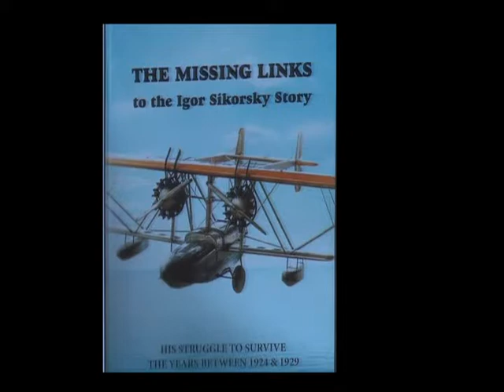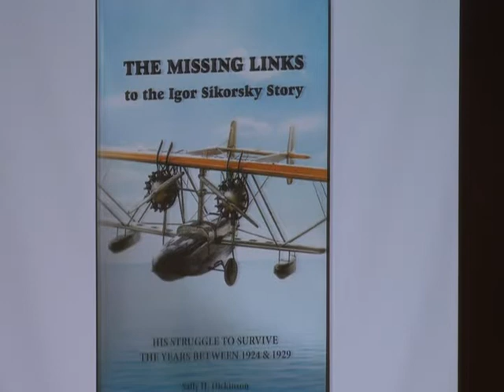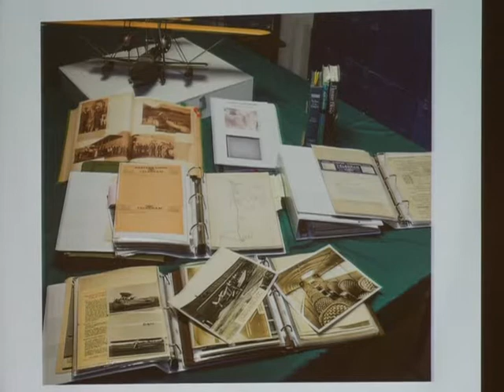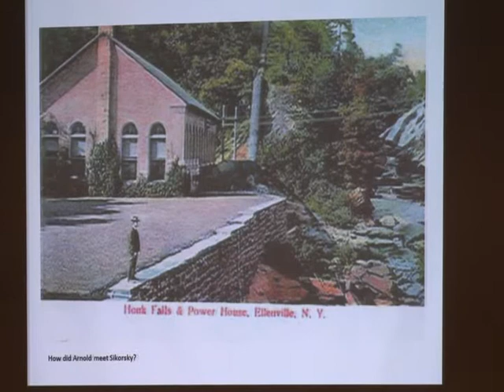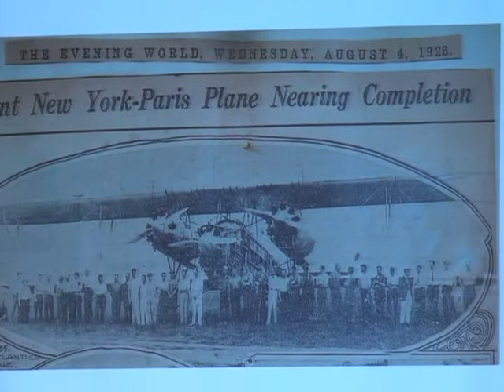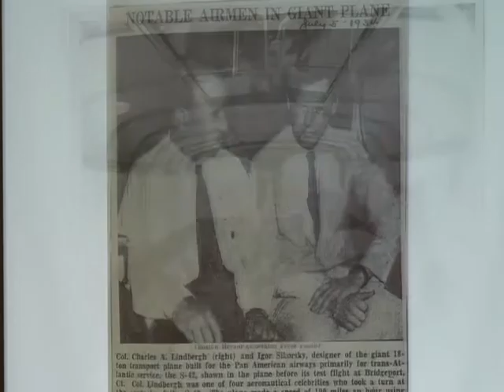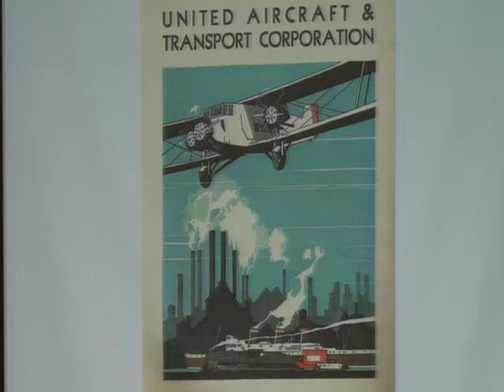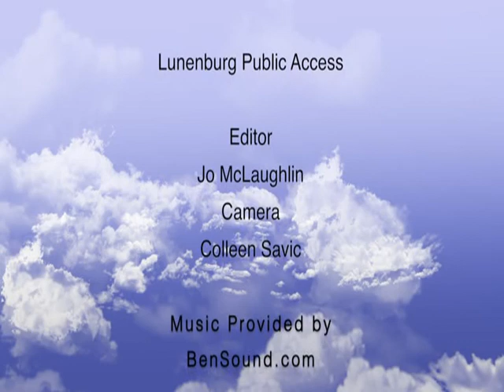Sikorsky Presentation - Sally Dickinson Lunenburg Library 11/01/18